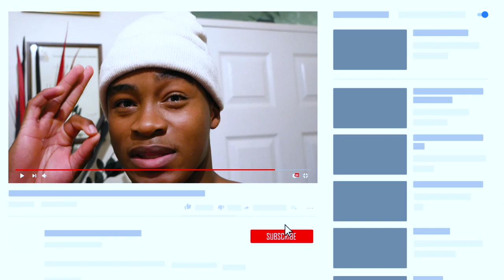PUSHING HARDER THAN THE 99.9%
99.9% of people arent willing to the the hard work it takes to be great.
Follow my daily workouts and life and get some free tips along the way
This world is ours to take!

Make sure you give CrossFit a try !